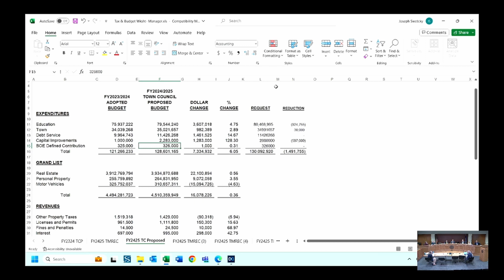Town Council Meeting - March 14, 2024